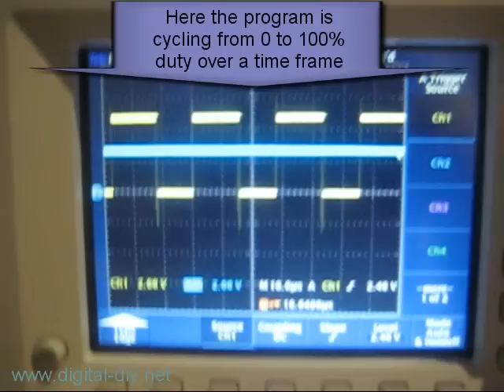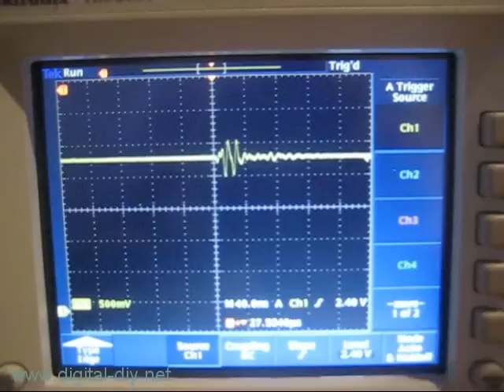DAC via PWM, a complete overview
Digital to Analogue Converting (DAC) is an extremely handy tool for some projects, and is always a good thing to keep on the back on your mind. Sadly the PIC 18F range of micro's do not have DAC, however, there are many DAC chips out there ready to interface with to get the job done. But why should you when there's a much cheaper and easy solution.